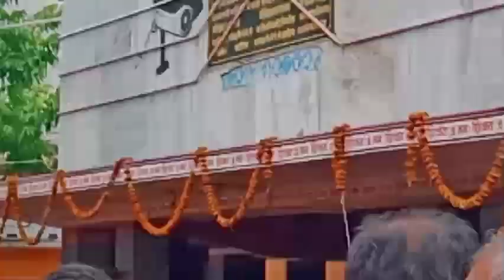इटहिया मेला कादृश्य मंदिर भोलेनाथ का